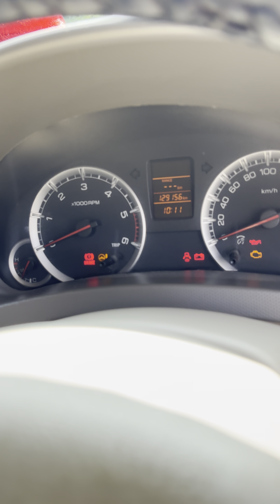1 October 2024